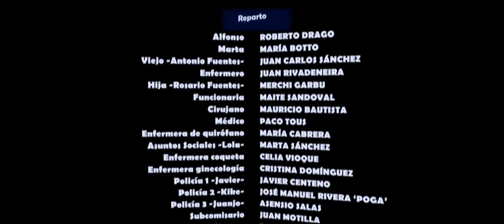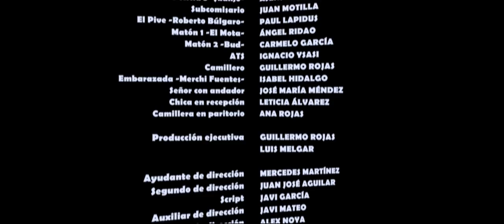En la otra camilla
Cortometraje 'En la otra camilla', protagonizado por Roberto Drago y María Botto, producido por dosdecatorce y dirigido por Luis Melgar.

Premio Especial al Mejor Corto Andaluz del 2008.
Premio del Público en la XXXI Semana Internacional del Cortometraje de San Roque, en la IV Edición del Ja Ja Festival de Zaragoza, en el VII Certamen de Cortometrajes Andaluces Diputación de Málaga, en el VIII Concurso de Cortometrajes 'CreatRivas' de Rivas Vaciamadrid, en el V Festival Nacional de Cortometrajes al Aire Libre de Ribadedeva y en el XI Certamen Nacional de Cortometrajes Aula 18, Asturias.

Mejor cortometraje en el VII Certamen Nacional de Cortometrajes Ciudad de Dos Hermanas, en el I Festival de Cortometrajes Mancomunidad de la Costa del Sol Axarquía, y en el II Festival de cortometrajes Higuera en corto.

Tercer Premio en el IX Festival de Cine de Humor de Navalcarnero, en el Certamen de cortometrajes 'Tabernas de cine', en el II Certamen Nacional "Moracción" de Mora, Toledo.

Mejor Dirección Novel en la IV Edición del Ja Ja Festival, Zaragoza.

Mejor Actor en el VI Festival Internacional de Cortometrajes 'FIC Móstoles', en el I Festival Internacional de Cortometrajes "Pilas en Corto", en el 14 Festival de Cine de Zaragoza 'Jóvenes Realizadores', en el VII Certamen Nacional de Cortometrajes Ciudad de Dos Hermanas, en el XVI Trofeu Torretes de Curtmetratges, Foto-Film Calella y en el XI Certamen Nacional de Cortometrajes Aula 18, Asturias.

Mejor Actriz en el VII Certamen Nacional de Cortometrajes Ciudad de Dos Hermanas.